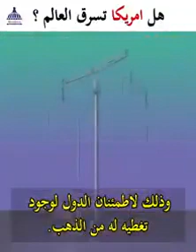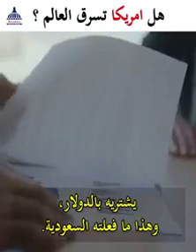هل صحيح هذا الكلام، وهل كل الدول الكبرى تسرق الدول الصغرى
لماذا الناس نائمون في العسل ، والسرقات تجري من وراء ظهورهم ومن  تحت اقدامهم.